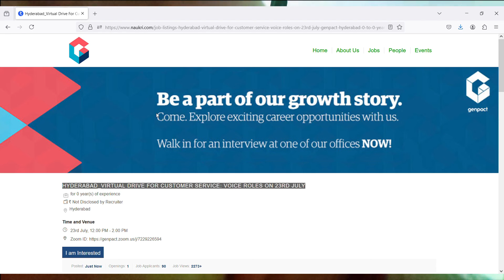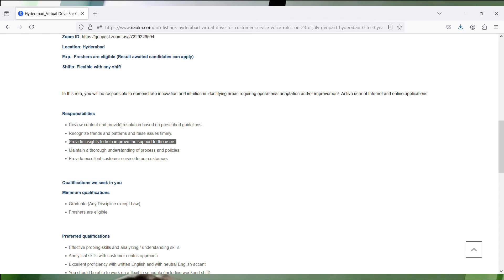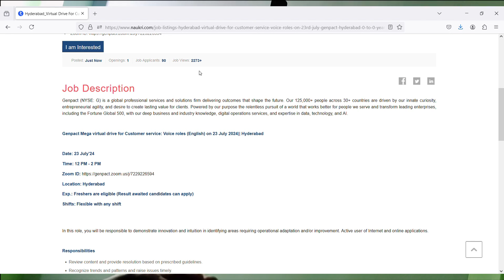Mega Virtual Interview Tomorrow On Zoom Meeting App | Time:12:00 Pm | Freshers Are Eligible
23rd July, 12.00 PM - 2.00 PM

Images & Jobs are taken from the following :
2.GENPACT
3.Naukri.com